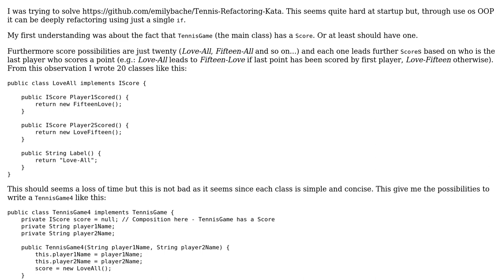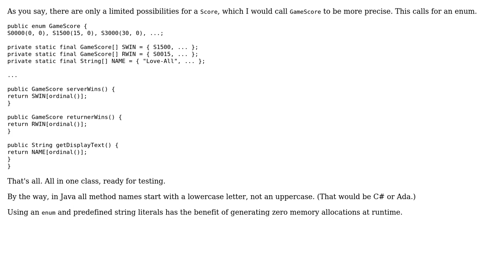Tennis-Refactoring-Kata through OOP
With thanks & praise to God, and with thanks to the many people who have made this project possible! | Content (except music & images) licensed under CC BY-SA | Music | Images & others | With thanks to user Roland Illig user BAD_SEED user 200_success and the Stack Exchange Network Trademarks are property of their respective owners. You are responsible for your own actions.